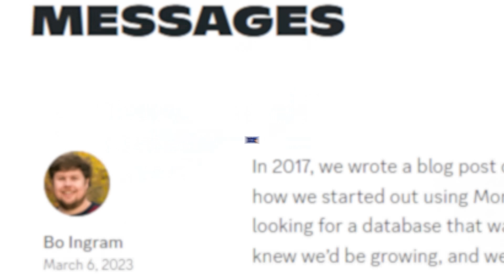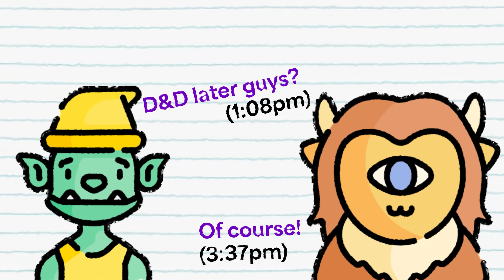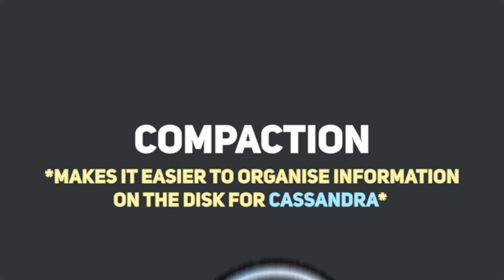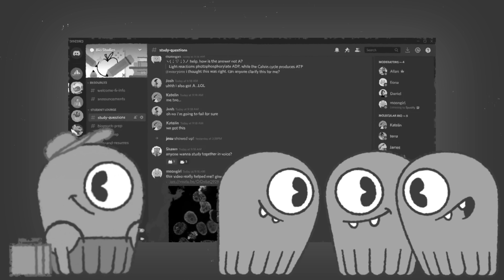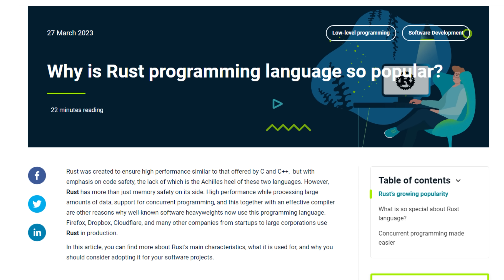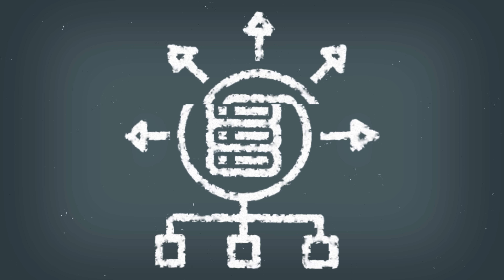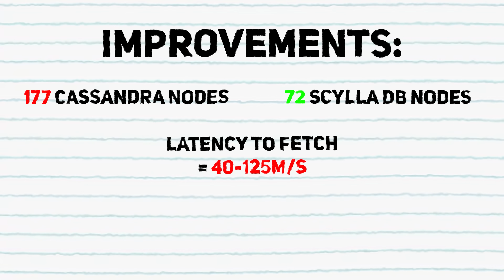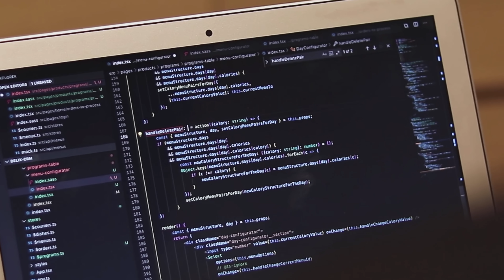How Discord Stores TRILLIONS of Messages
Have you ever wondered how Discord is able to store trillions of user messages without breaking a sweat? In this video, we'll take a deep dive into the technologies and strategies that Discord's software engineers use to manage such a massive amount of data.

Discord is one of the most popular communication apps in the world, with over 250 million users and counting. With such a large user base, Discord's servers receive an enormous amount of messages every day. To store all these messages, Discord employs a distributed database system that runs on hundreds of servers worldwide.

This system uses a variety of modern database technologies, including Cassandra, Redis, Elasticsearch and most recently: ScyllaDB to ensure that messages are stored reliably and efficiently. These databases are designed to handle huge amounts of data and provide fast read and write capabilities, making it possible for Discord to scale to millions of users without compromising performance.

So if you've ever wondered how your messages are stored on Discord, or if you're just curious about how modern database technology works, this video is a must-watch. Join us as we explore the world of distributed databases and learn how Discord's software engineers keep trillions of messages organized and accessible for millions of users around the world.

TIMESTAMPS ⏰

0:00 Intro
0:38 The BackStory
1:46 Cassandra Troubles
4:09 Change Architectures
6:28 Data Services
8:57 The BIG Migration
10:35 Where It's at now
11:40 What we can learn from this
12:46 Thanks for watching and subscribe :)